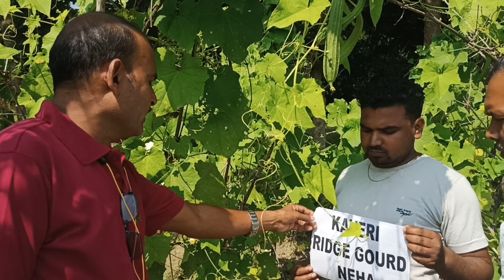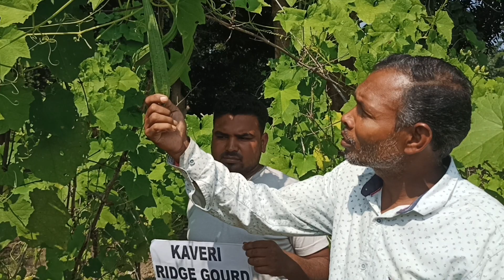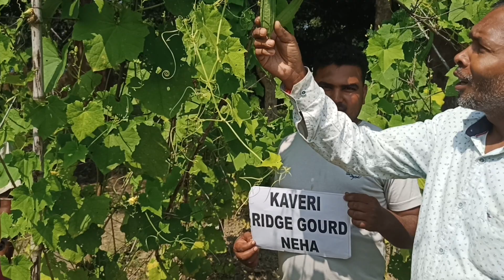Kaveri seed company limited ridge gourd neeha